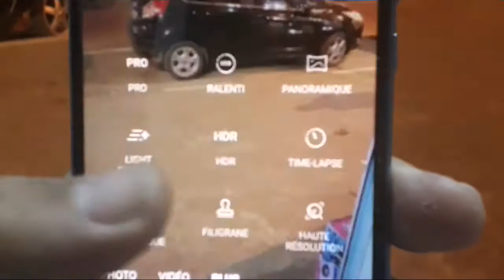Slow motion Huawei y8p |test camera Huawei Y8p